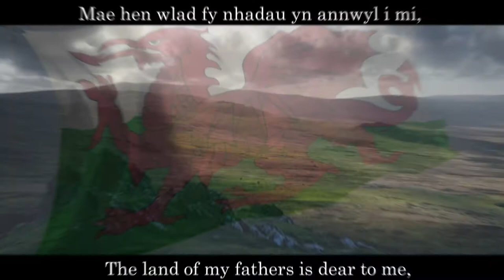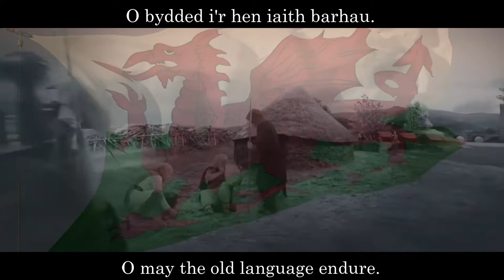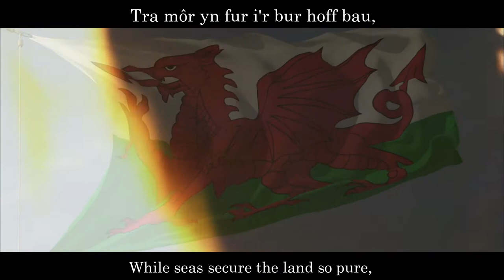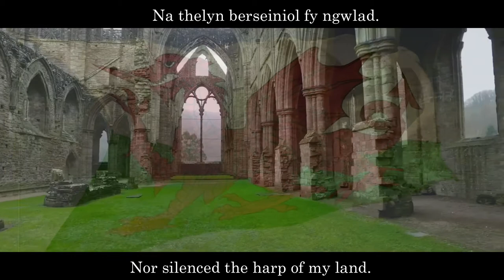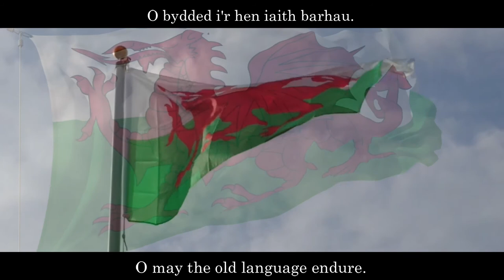Welsh National Anthem | "Hen Wlad Fy Nhadau" (Full Version)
(Cymraeg)
"Hen Wlad Fy Nhadau" (Cymraeg: [heːn wlɑːd və n̥adaɪ̯]) "Mamwlad" yw anthem genedlaethol Cymru. Mae tarddiad yr enw - sy'n deillio o baragraff cyntaf yr anthem genedlaethol - yn cyfieithu i "Gwlad fy Nhadau" yn Gymraeg (Saesneg: "Land of My Fathers"). Cyfansoddiad y geiriau gan Ivan James ac a gyfansoddwyd gan ei fab James. Roedd James ill dau yn byw ym Mhontypridd, Morgannwg, ym mis Ionawr 1856 Gwreiddiol dogfen Copïwyd hynny Wedi'i gadw yn Llyfrgell Genedlaethol Cymru
(Eng)
"Hen Wlad Fy Nhadau" is the national anthem of Wales. The title, taken from the first words of the song, means "Old Land of My Fathers" in Welsh, usually rendered in English as simply "Land of My Fathers". The words were written by Evan James and the tune composed by his son, James James, both residents of Pontypridd, Glamorgan, in January 1856. The earliest written copy survives and is part of the collections of the National Library of Wales.
(ไทย)
"Hen Wlad Fy Nhadau" (เสียงอ่านภาษาเวลส์: [heːn wlɑːd və n̥adaɪ̯]) "แผ่นดินปิตุภูมิ" เป็นเพลงชาติของเวลส์. ที่มาของชื่อ – มาจากวรรคแรกของเพลงชาติ – แปลความได้ว่า "แผ่นดินปิตุภูมิ" ในภาษาเวลส์ (อังกฤษ: "Land of My Fathers"). เป็นผลงานการประพันธ์เนื้อร้องของ อีวาน เจมส์ และ เรียบเรียงทำนองโดย เจมส์ เจมส์ ซึ่งเป็นบุตร ทั้งคู่ได้พำนักพักอาศัยที่ Pontypridd, Glamorgan, เมื่อ มกราคม ค.ศ. 1856 เอกสารต้นฉบับ ที่ได้ทำการคัดลอกนั้น ถูกเก็บรักษาไว้ที่หอสมุดแห่งชาติเวลส์